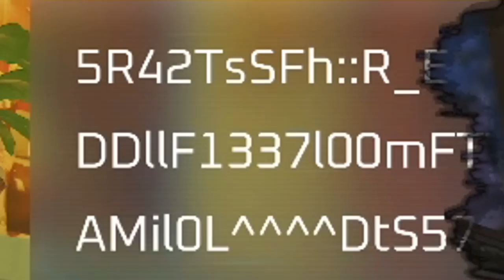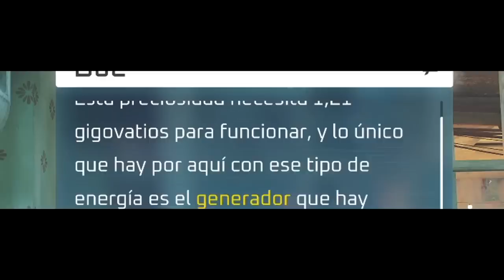EL MICHI DE CHILL 🤙 Pt2 | EpsilonGamex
El juego del michi simulator no esta nada mal! que historia tan intrigante :3